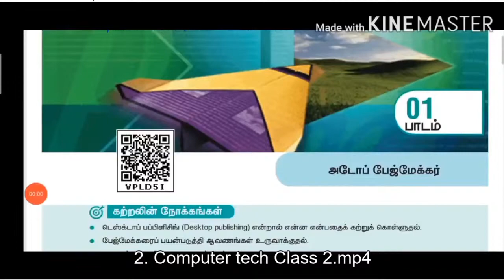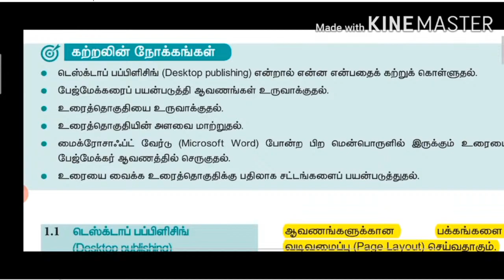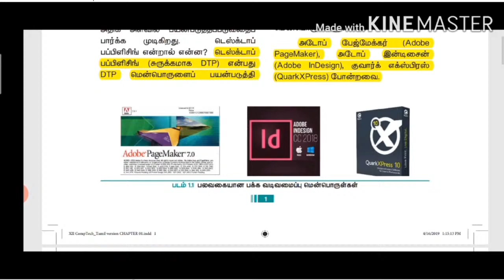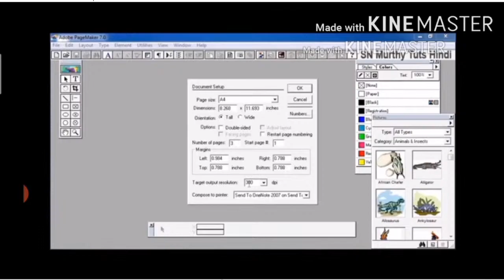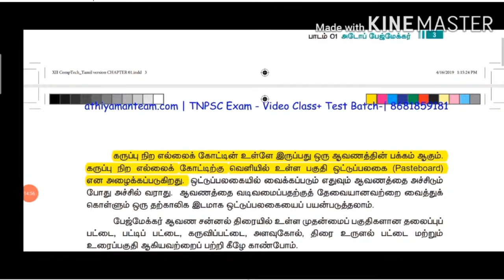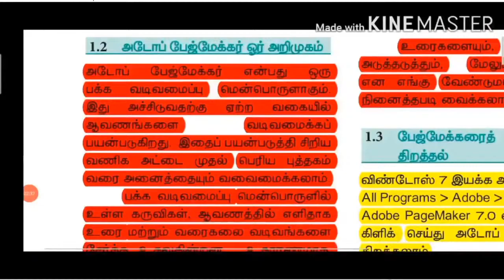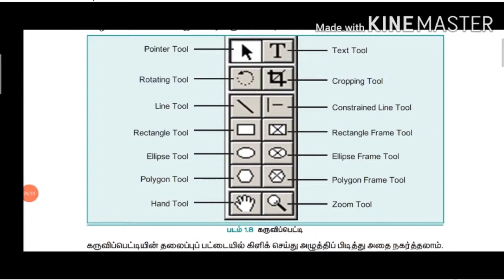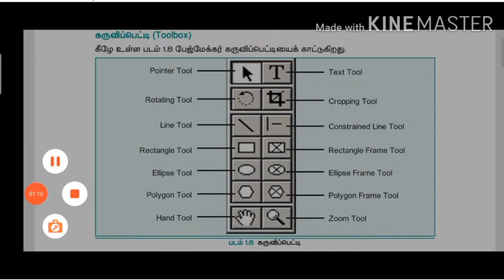XII Computer Technology Online class 28-01-2022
XII Computer Technology  Online class  16-07-21
XII Computer Technology   10-8-0